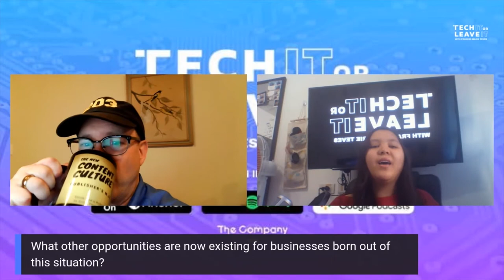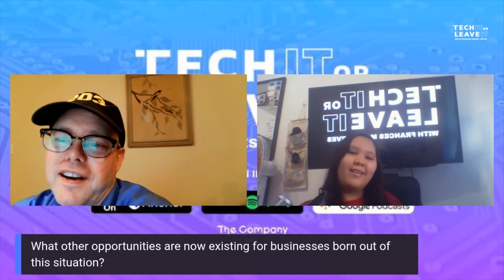Tech IT or Leave it - Episode 23: Pivoting Marketing Strategies with Keith Reynolds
I got to talk to the Founder & CEO of Publi.io, Keith Reynolds.

Keith helps clients imagine, plan, and produce digital media and marketing solutions. He developed the “Publisher’s M.O.,™ a unique strategy and development methodology that empowers teams to achieve their business goals.

For this episode, following our ECQDiaries: What COVID-19 has taught me, we will be discussing on the importance of marketing in this difficult time and how business should respond as we approach the new normal.

Our TechShirt for a Cause campaign to support The Rice Movement is still ongoing.

Links mentioned in the interview:

The New Content Culture: Think Like a Publisher to Grow Your Business (The Kindle Edition is still FREE, go check it out!)

Haven't listened to other podcasts yet?